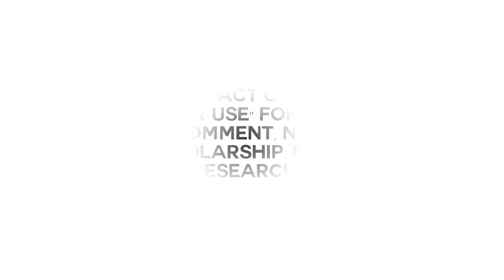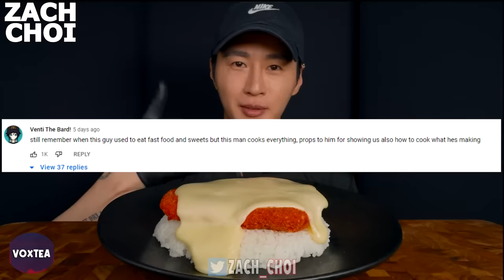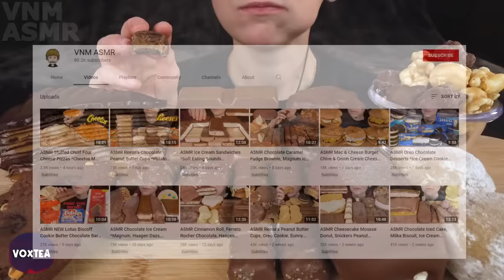CLEAN VS MESSY mukbangers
Links used (in order):
CLEAN MUKBANGERS

MESSY MUKBANGERS